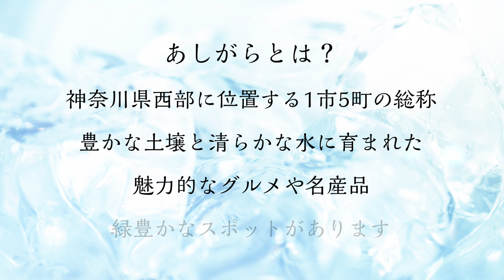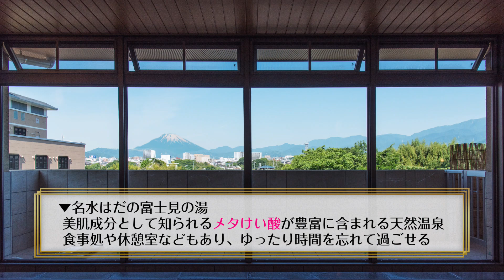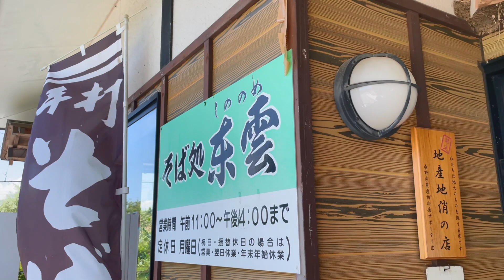「北国の春」神奈川県 秦野市 市長 高橋昌和さん が歌う♪2023・12・6OA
【秦野市ってどんなところ？】
秦野市（はだのし）は神奈川県の中西部にあり、県内で5番目に広い都市です。 丹波山地のふもとに位置し、市域の半分が山林。 市街地は山々に囲まれており、県内唯一の盆地である「秦野盆地」が市の中心部です。 地下水が豊富に湧出していることでも知られ、1985年（昭和60年）には「秦野盆地湧水群」が名水100選に選定されました。

【秦野市の特産品は？】
落花生 伝統の味
お茶 丹沢生粋の名茶
お酒 名水にこだわった地酒
菓子 名産の落花生や桜も使用
そば 丹沢山地の緑多き名水の里で製造
その他 その他の市内の名産

BS　265ch 　インターネット・スマホで無料視聴可能です。
BSよしもとは全番組無料放送！
地方創生をコンセプトに地域の魅力をお伝えするBSよしもとが、笑いの力で全国に元気をお届けします！

新番組『キクテレミルラジ265』
2023年7月3日にスタートする情報番組の中の名物コーナー！
「市町村長 うた自慢まち自慢」！！

長引くコロナ禍の中で、地域の方々が集うなどの
つながりを持つことが難しい状況が続きました。

そこで、BSよしもとでは、市町村長が先頭に立ち、
地元の魅力をPRし自慢の歌を披露していただく事で
地域への興味・関心を高めると共に地域活性化に繋げていきたいと考えて
「おでかけ！全国うた自慢まち自慢」という企画を立ち上げました！

皆様ぜひご覧ください＼(^-^)／
そして我こそはという市町村長さま　出演をお待ちしてます！